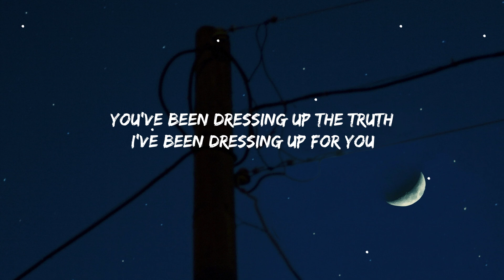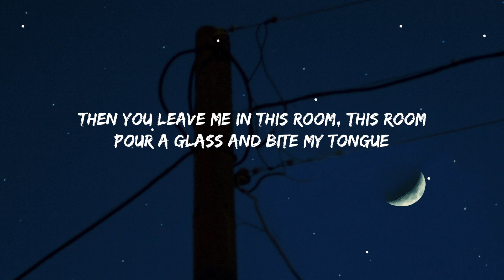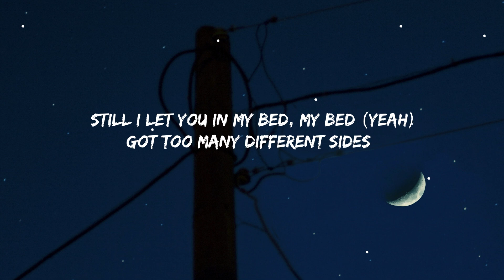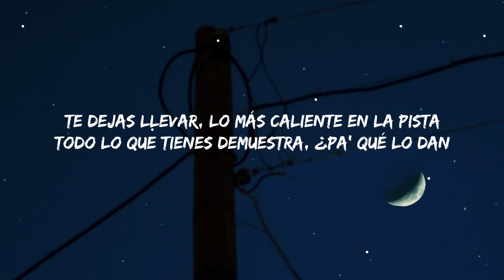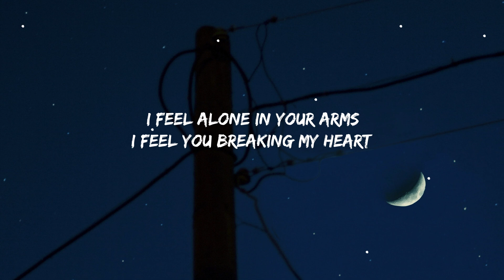David Guetta & Bebe Rexha & J_Balvin - Say My Name [Lyrics•Lyricos]